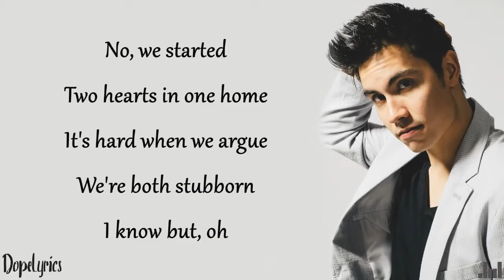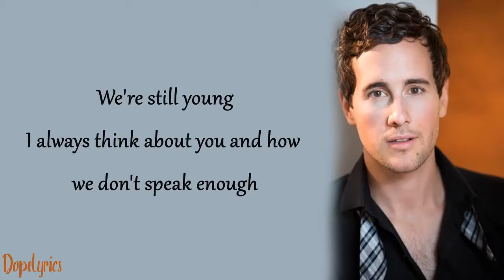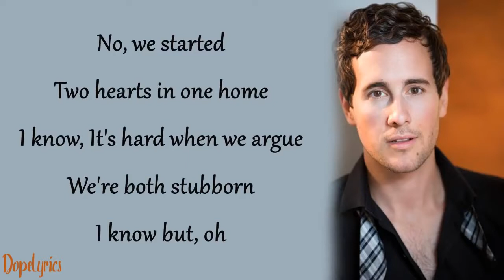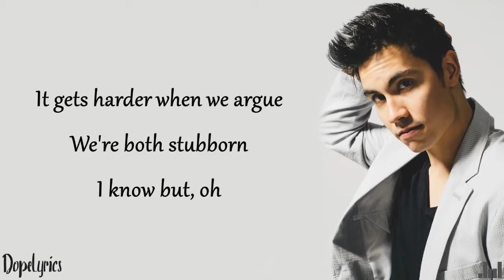SWEET CREATURE - Harry Styles (Sam Tsui, Casey Breves, KHS COVER)(Lyrics)